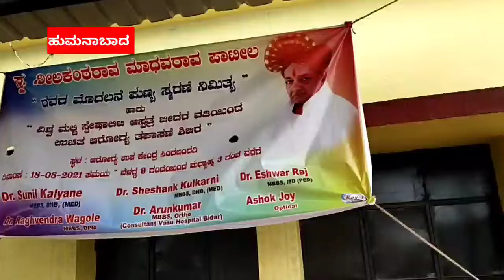ತಂದೆಯ ಪುಣ್ಯ ಸ್ಮರಣೆ ದಂದು ಗ್ರಾಮದ ಜನರಿಗೆ ಉಚಿತ ಆರೋಗ್ಯ ತಪಾಸಣೆ ಹಾಗೂ ಚಿಕಿತ್ಸೆ ಶಿಬಿರ ಹಮ್ಮಿ ಕೊಂಡ ವೈದ್ಯ ಮಗ